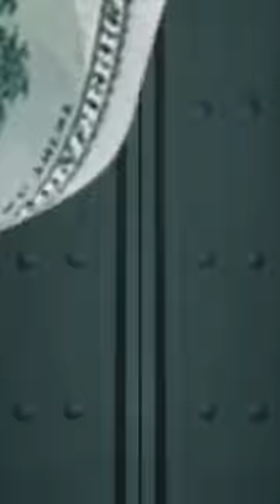Putin the Great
Fun video mocking Putin and his war on Ukraine. Original words and music. Enjoy!